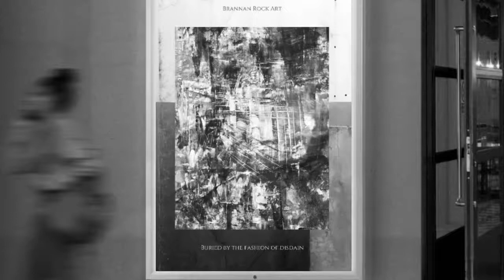Brannan Rock Art - Buried by the Fashion of Disdain